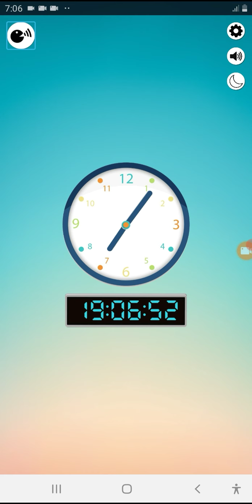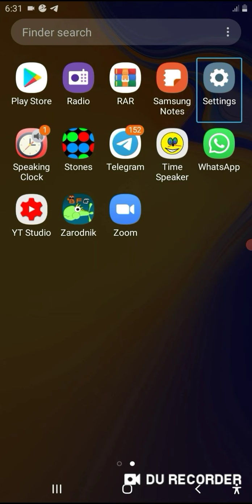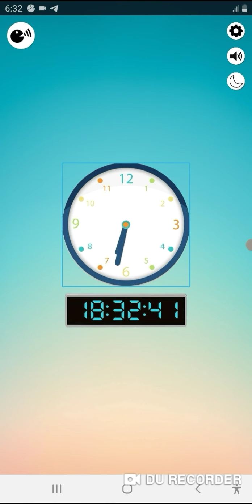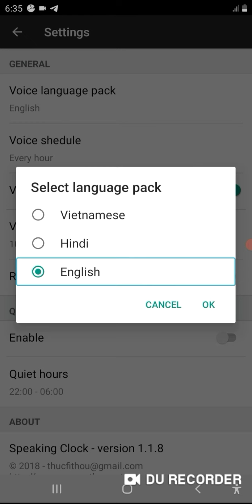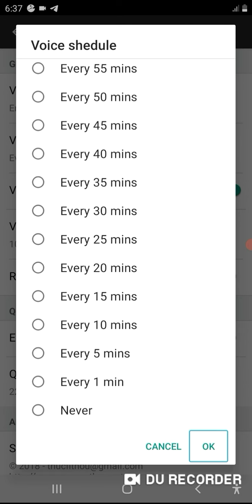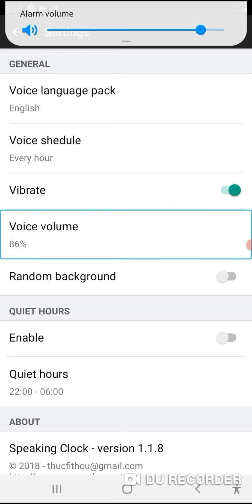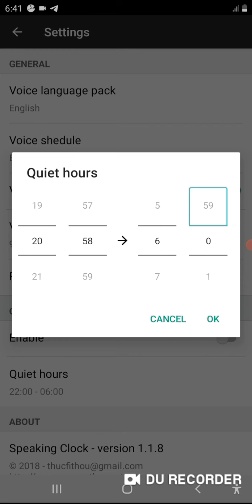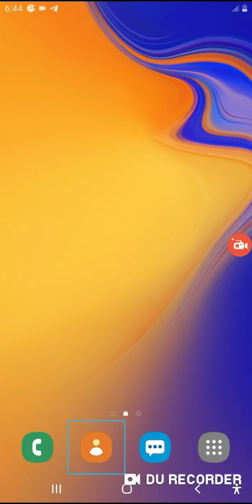how to use speaking clock for blind user full demo with TalkBack most watch video for blind people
hi everyone welcome Tu blind assistant Nepal YouTube channel in this video I am going to focus how to use speaking clock application this application is very accessible for visually impaired people and all Android user this application is very useful for the all user this application provide us time this application work well and very e nice application you can download and use this application properly by follow my step app download if you are and you don't forget to like comment share subscribe our YouTube channel press the bell icon and select all for new notification if you want to know more video please visit our YouTube channel and visit our playlist thanks for watching this video SpeakingClock BlindAsistantNepal blindUser appForAllAndroidUser timeTalker timeReminderClock talkingClock bestClockApp sayTheTime clock for visually impaired people